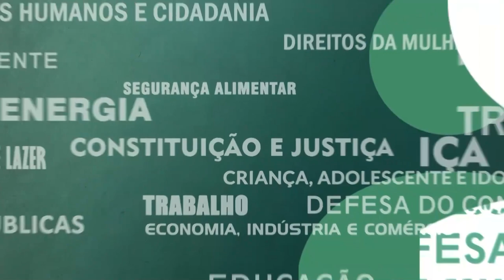Resumo Comissões - Frente Parlamentar Justiça Climática - Reunião de lançamento